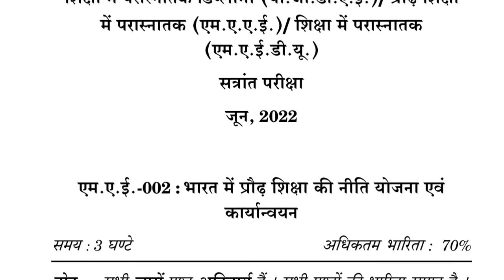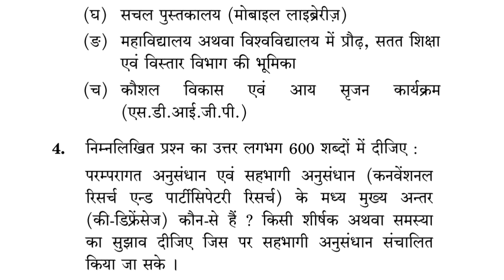MAE-002 JUNE-2022 QUESTION PAPER IGNOU